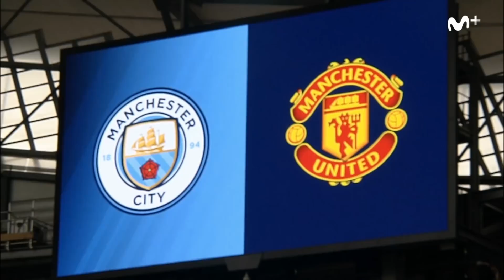Fiebre Maldini (09/04/2018): Manchester, intrahistoria del derbi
Desde el césped vivimos un derbi de Manchester que apuntaba a fiesta del City… y acabó en victoria del United